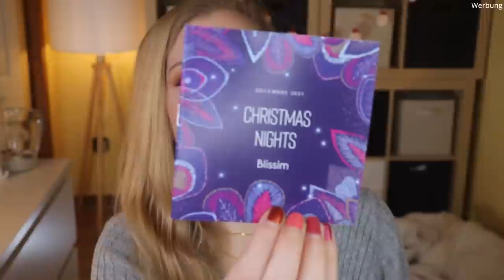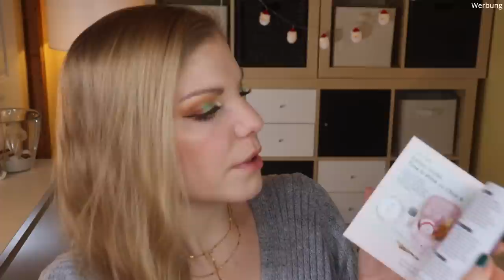Blissim Box ex Birchbox Dezember 2021 | Christmas Nights | Unboxing | Claudis Welt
Die französische Blissimbox erscheint monatlich und enthält mindestens 5 Beauty Produkte in Luxusproben- oder Originalgröße.
Der Inhalt überzeugt mit seiner Brauchbarkeit - diesen Monat ist der Inhalt extrem gut.
Heute schauen wir uns die Dezember Version an, die uns eine magische Weihnachtsnacht bescheren möchte.

00:00 Was machen wir heute?
Unboxbutterfly
00:45 Generelles zur Box
01:52 Das Motto der Box
05:42 Baija Körperpeeling
06:25 Speciology Conditioner
07:01 Glime Serum
07:29 Flauschi-Tasche
07:50 Fenty Beauty Killawatt Highlighter
09:43 Garancia Augenroller
10:48 Mein Fazit

Liebe Grüße
Claudi